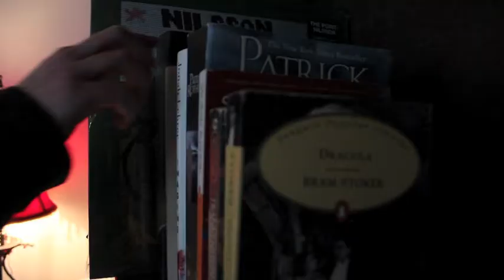Blue Folder (Short Film Submission)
A short film I shot for my entry submission into the Media Arts program.